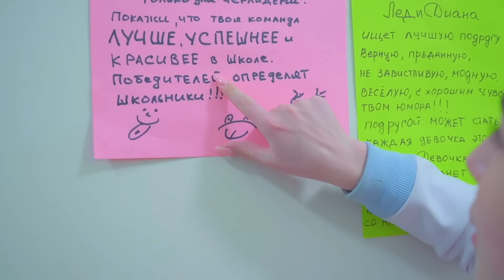FIZEMOS UM CONCURSO DE BELEZA COM AS BUNNY VS FROGS - QUEM É O TIME MAIS BONITO?